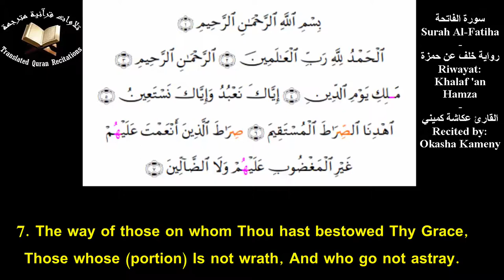سورة الفاتحة برواية خلف عن حمزة | قراءة خاشعة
نفتتح بهذه القراءة المباركة قناتنا التعليمية في مجال التداول
نتمنى من الله القبول
للإفادة
خلف عن حمزة أحد روايات القرآن الكريم وتعتبر الرواية من القراءات العشر المتواترة ومن السبع التي أجمع على تواترها، رواها خلف بن هشام البغدادي (155 هـ - 229 هـ) , عن حمزة بن حبيب الزيات الكوفي (80 هـ - 156 هـ) .
حمزة بن حبيب الزيات
هو أبو عمارة حمزة بن حبيب بن عمارة بن إسماعيل الكوفي التميمي , المعروف بحمزة الكوفي , ولد سنة 80 هـ وأدرك عدد من الصحابة كبار السن ، وهو أحد الأئمة السبعة أصحاب القراءات ، ويعرف بالزيات لأنه كان يجلب الزيت من العراق إلى حلوان ويجلب الجبن والجوز منها إلى الكوفة , كان حمزة إمام الناس في القراءة بالكوفة بعد عاصم والأعمش ، وكان ثقة حجة قيما بكتاب الله بصيرا بالفرائض عارفا بالعربية حافظا للحديث , قال له أبو حنيفة النعمان يوما : شيئان غلبتنا فيهما لا ننازعك في واحدٍ منها القرآن والفرائض , وكان شيخه الأعمش إذا رآه مقبلا يقول : هذا حبر القرآن ورآه يوما مقبلا فقال وبشر المحسنين , وقال سفيان الثوري : ما قرأ حمزة حرفا من كتاب الله إلا بأثر , وقال يحيى بن معين : سمعت محمد بن فضيل يقول ما أحسب أن الله تعالى يدفع البلاء عن أهل الكوفة إلا بحمزة , وقال جرير بن عبد الحميد مرّ بي حمزة الزيات في يوم شديد الحر فعرضت عليه الماء ليشرب فأبى لأني كنت أقرأ عليه القرآن .

قرأ على أبي محمد سليمان بن مهران الأعمش وعلى أبي حمزة حمران بن أعين وعلى أبي إسحاق عمرو بن عبد الله السبيعي وعلى محمد بن عبد الرحمن بن أبي ليلى وعلى طلحة بن مصرف وعلى أبي عبد الله جعفر الصادق بن محمد الباقر بن زين العابدين علي بن الحسين بن علي بن أبي طالب , وقرأ الأعمش وطلحة على يحيى بن وثاب الأسدي ، وقرأ يحيى على أبي شبل وعلقمة بن قيس وعلى ابن أخيه الأسود بن يزيد وعلى زر بن حبيش وعلى زيد بن وهب وعلى عبيدة بن عمرو السلماني وعلى مسروق بن الأجدع , وقرأ حمران على أبي الأسود الدؤلي وعلى محمد الباقر وعلى عبيد بن فضيلة , وقرأ أبو إسحاق على أبي عبد الرحمن السلمي وعلى زر بن حبيش وعلى عاصم بن حمزة ، وقرأ عاصم والحارث على علي بن أبي طالب , وقرأ جعفر الصادق على أبيه محمد الباقر ، وقرأ الباقر على أبيه علي بن الحسين ، وقرأ زين العابدين على الحسين بن علي , وقرأ الحسين على أبيه علي بن أبي طالب رضي الله عنهم أجمعين , توفي سنة 156 هـ بحلوان وهي مدينة في آخر سواد العراق عن ست وسبعين سنة .

هو خلف بن هشام البغدادي أحد أعلام القراء المشهورين ، فهو الراوي الأول لقراءة حمزة عن شيخه سليم بن عيسى ، ولد سنة 155 هـ وحفظ القرآن الكريم وهو ابن عشر سنين , وكان ثقة كبيرا زاهدا عابدا عالما , سمع القراءة عن مالك بن أنس وحماد بن زيد , وتلا القران الكريم على سليم بن عيسى وعلى أبي يوسف الأعشى وغيرهما , وتصدر للإقراء والرواية , وروى عنه خلق كثير .

وحدث عنه مسلم بن الحجاج في صحيحه صحيح مسلم , وروى عنه أيضا أبو داود في سننه سنن أبي داود وأبو زرعة الرازي وأبو حاتم الرازي وعدد كثير غيرهم ، قال عنه يحيى بن معين والنسائي وغيرهما : ثقة , وقال عنه الدارقطني : كان عابدا فاضلا , توفي في السابع من شهر جمادى الآخرة سنة 229 هـ.

منهج حمزة في القراءة
لحمزة الحضرمي منهج في القراءة اختلف فيها عن بقية القراءات العشر , ولقراءات خلاد وخلف عن حمزة الكوفي بعض الاختلافات منها:

يصل آخر كل سورة بأول تاليها من غير بسملة بينهما .
يضم الهاء وصلا ووقفا في الألفاظ الثلاثة ( عليهم – إِليهم – لديهم ) .
يقرأ بالإشباع في المدين المتصل والمنفصل بمقدار ست حركات .
يقرأ بالسكت على ( أثل وشيء ) ويقرأ من رواية خلف بالسكت على المفصول مثل ( عذاب أليم ) .
يسكن الهاء في ( يوده إليك ) ( ونصله جهنم ) ( نوته منها ) ( فالقه إِليهم ) .
يسكن ياءات الإضافة في ( قل لعبادي الذين آمَنوا ) سورة إبراهيم ، و ( يا عبادي الذين أسرفوا ) سورة الزمر .
يغير الهمز عن الوقف سواء كان في وسط الكلمة أم في آخرها نحو ( يؤمنون - ينشئ ) على تفصيل .
يميل الألفات من ذوات الياء والألفات المرسومة ياء في المصاحف نحو ( الهدى – اشترى - النصارى ) , ويميل الألفات في ( خاب – خافوا – طاب – ضاقت – زاغ – شاء – حاق - زاد ) ويقلل الألفات الواقعة بين راءين ثانيتهما متطرفة مكسورة نحو ( الأبرار - الأَشرار ) .
يثبت الياء الزائدة في ( أتمدونن بمال ) في سورة النمل ( ربنا وتقبل دعاء ) سورة إبراهيم .
يدغم في رواية خلف ذال (إذ) في ( الدال ) و( التاء ) ومن رواية خلاد في جميع حروفها ما عدا الجيم , ويدغم من الروايتين دال ( قد ) في جميع حروفها وتاء التأنيث في جميع حروفها , ويدغم لام ( هل ) في الثاء في ( هل ثوب الكفار ) في سورة المطففين , ولام ( بل ) في السين في ( بل سولت لكم ) في سورة يوسف وفي التاء نحو ( بل تأتيهم ) , ويدغم الباء المجزومة في الفاء نحو ( وإِن تعجب فعجب ) من رواية خلاد , ويدغم الذال في التاء في ( عذت – اتخذتم - فنبذتها ) والثاء في التاء في ( أورثتموها ) وفي ( لبثت ) كيف وقعت .
المراجع
 مركز الفتوى : خلف بن هشام وحمزة بن حبيب الزيات نسخة محفوظة 30 سبتمبر 2018 على موقع واي باك مشين.
 الدار الإسلامية للاعلام : الإمام السادس حمزة الكوفي نسخة محفوظة 24 سبتمبر 2015 على موقع واي باك مشين.